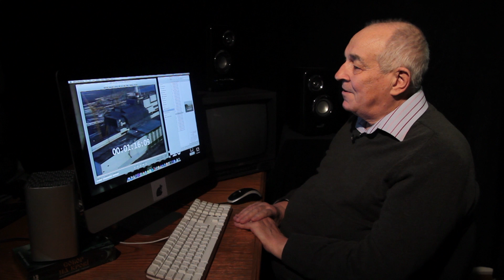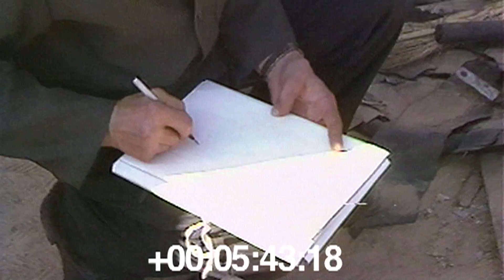Chernobyl. Encasement for the Sarcophagus. 1986.06.